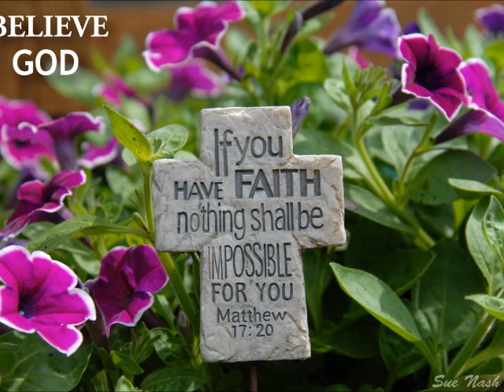Nothing is impossible Slovak version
Nothing is impossible for You, Lord.
Nothing is impossible with You, Lord

Tebe Pane nie
Tebe nič nie je nemožné
Nič nie je nemožné
Veď Tebe Pane nie je nemožné

S Tebou Pane nie
S Tebou nič nie je nemozné

Venimus Adorare Eum, 2005, KBS, Richard Čanaky a priatelia